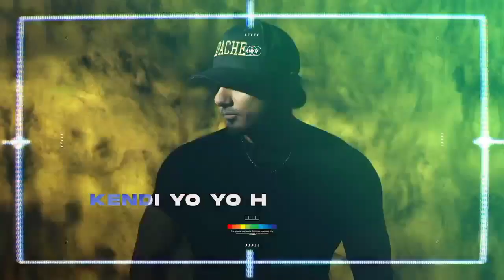TENSION SONG ( REACTION ) • Yo Yo Honey Singh X Hommie Dilliwala ‼️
In this video i have covered yo yo honey Singh latest news

For more Yo Yo Honey Singh Updates

KENDI YO YO HONEY SINGHAA🤟🏻